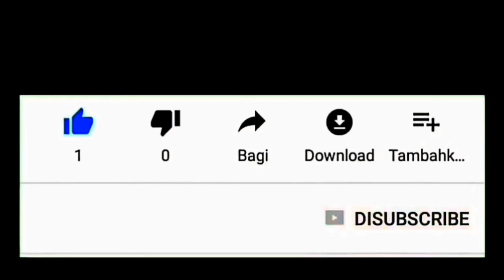ASLI INDONESIA...!!! Makanan Tradisional Musiman Ketupat Dan Lontong Sayur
Makanan ini sudah menjadi tradisi di Indonesia terutama saat lebaran atau hari raya idul fitri tiba. Asli Indonesia dan cuma ada di Indonesia, ketupat dan lontong sayur.